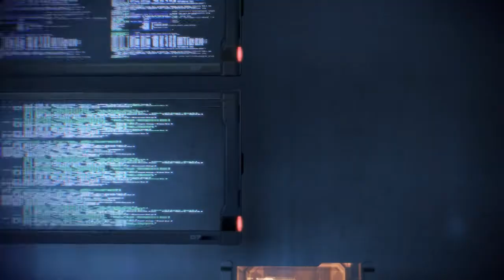Pelataan Mass Effect 3 - Osa 46 - Klassinen kuvakulma